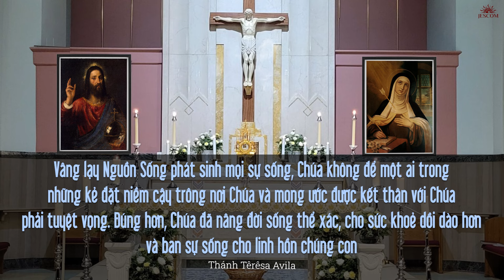NGÀY 301 | 365 NGÀY VỚI LỜI CHÚA & LỜI CÁC THÁNH TIẾN SĨ HỘI THÁNH